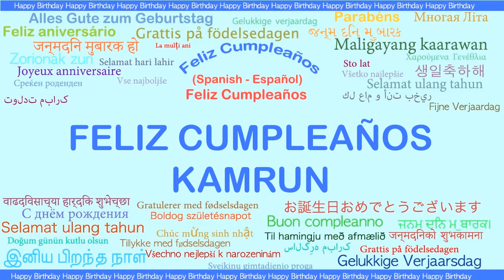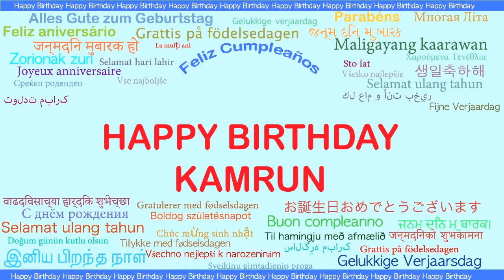Kamrun Languages Idiomas - Happy Birthday